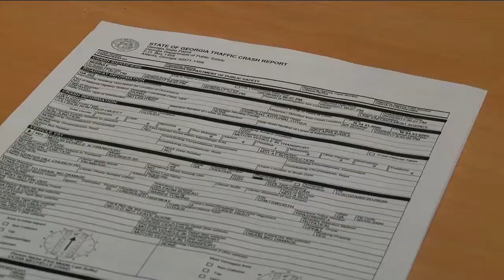Mother, 4 daughters survive crash in Chatsworth